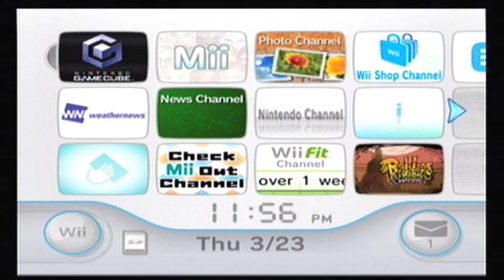'Mario Party 7' - Pyramid Park Part 1: twixENLISTED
In March of 2017, TwixMix decided to visit FTCR's gamesEnlisted over in the Great White Norths of Canada, and over there they decided to take advantage of the situation and contribute in the art of multiplayer video making. And of course, they had to start it all with a Mario Party. Because their friendship had to be ruined some way. Welcome to the first installment of "Twix/Enlisted", Mario Party 7! Please enjoy!

In this first part, they start the Pyramid Park board, not at all realizing the trouble they've gotten themselves into.

Recording and played by: Stefan & Caro
Editing and thumbnail by: Stefan